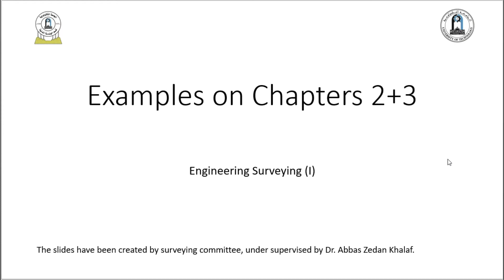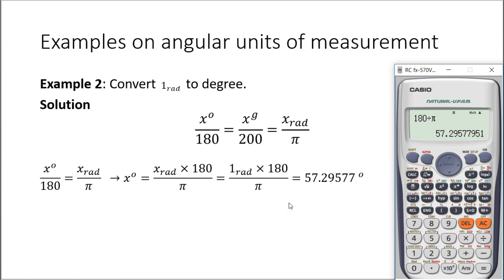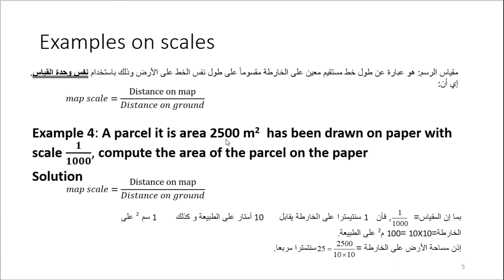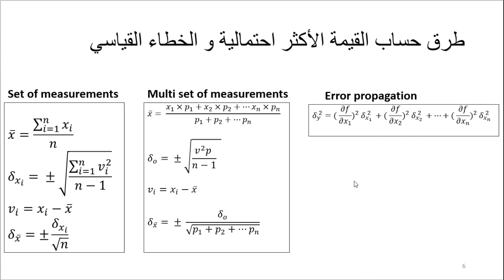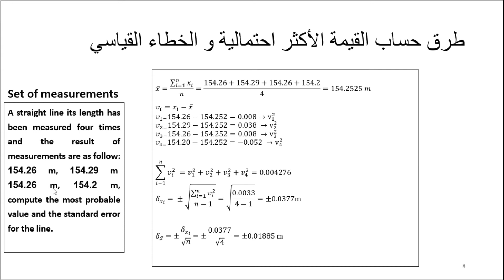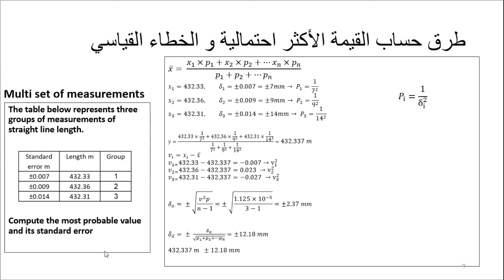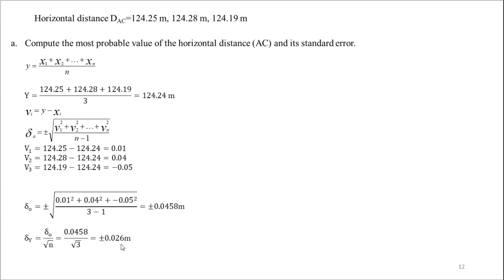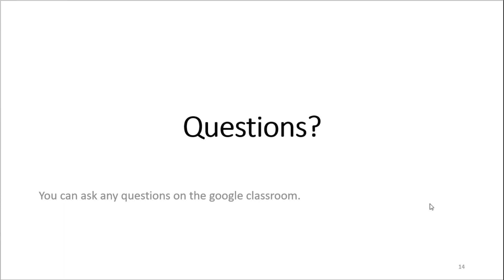3 مثال Tariq Naji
الهندسة المدنية
جميع الفروع
المرحلة الثانية
المساحة الهندسية 1 - Engineering surveying I
مدرس طارق ناجي عطيوي